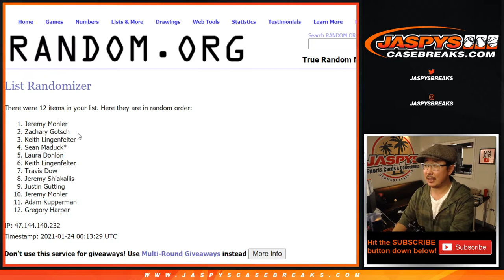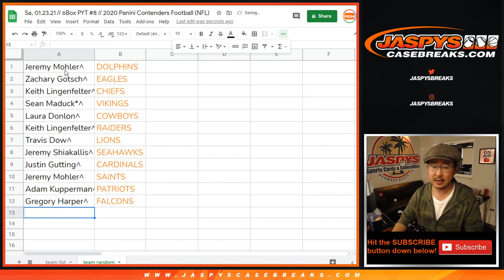TEAM RANDOM // Sa, 01.23.21 // PYT #8 // 2020 Panini Contenders Football (NFL)